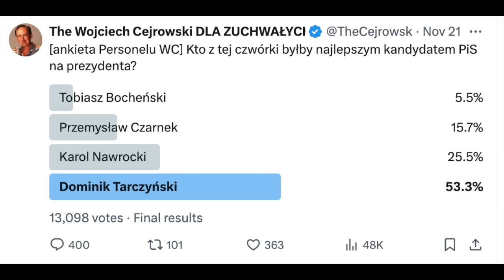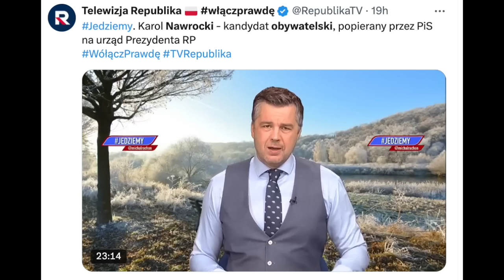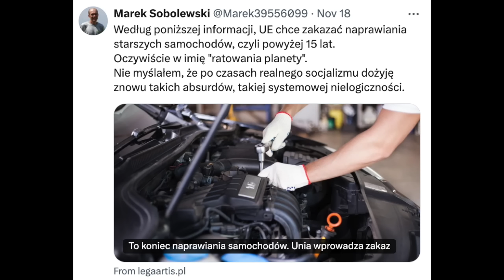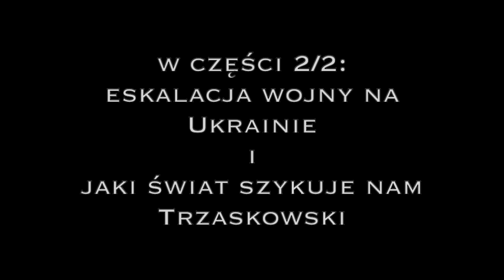Nawrocki kandydatem "obywatelskim" PiS